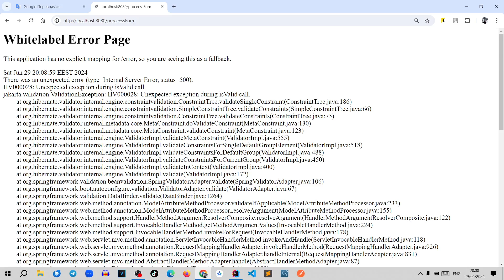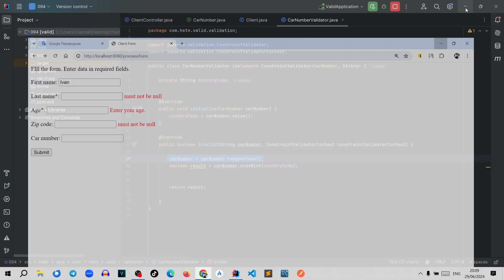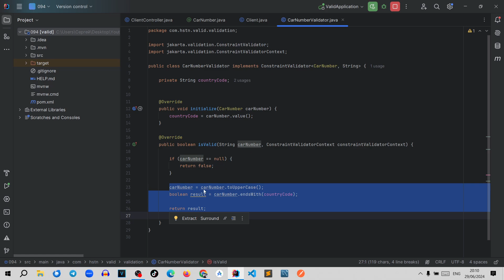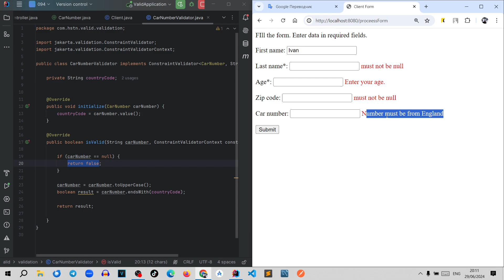Spring Boot. Урок 094. Spring BOOT MVC. Validation. Кастомные валидации. Обработка null.